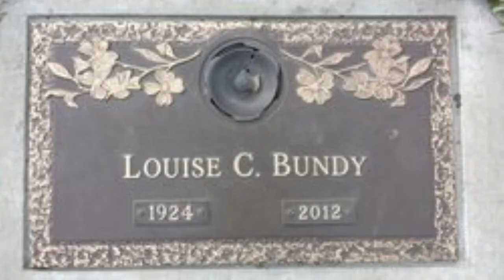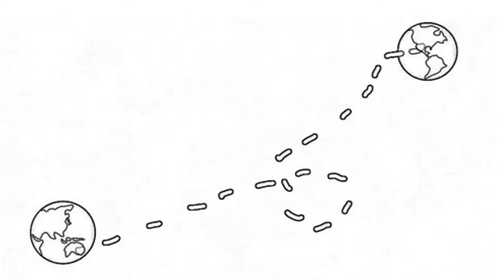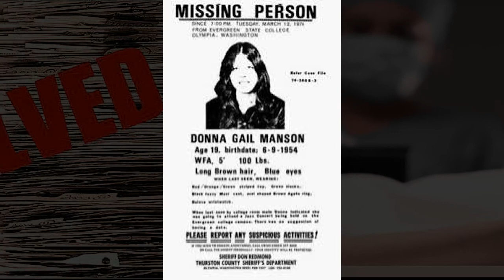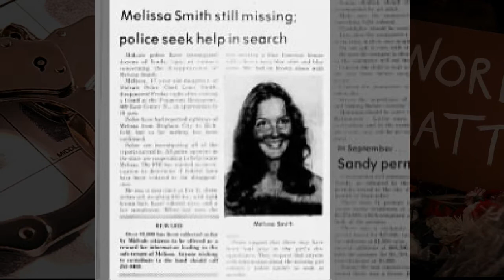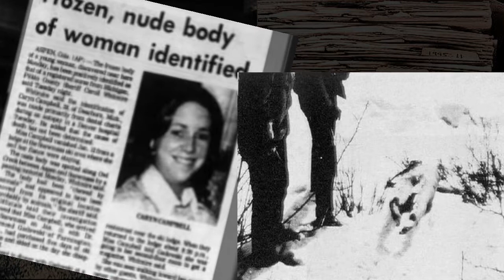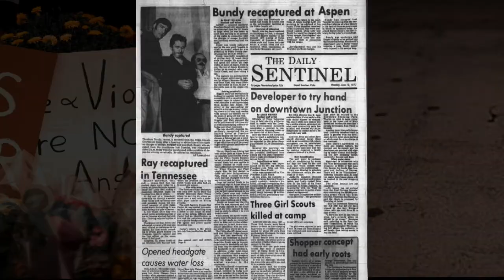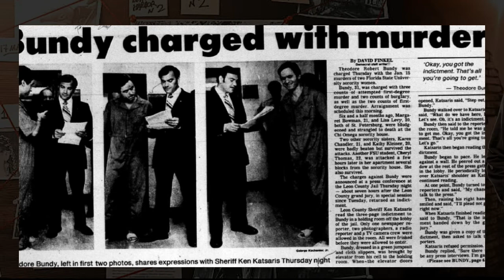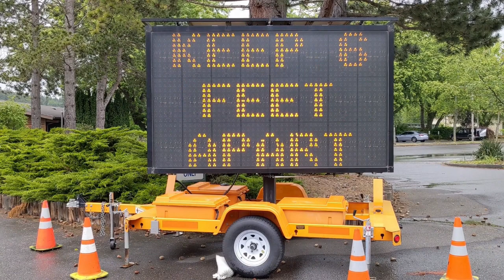Ted Bundy: Never Before Seen Photos. His Last Wishes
Hello everyone.

Today I am going over Ted Bundy, and never before seen photos. and his last wishes

God Bless